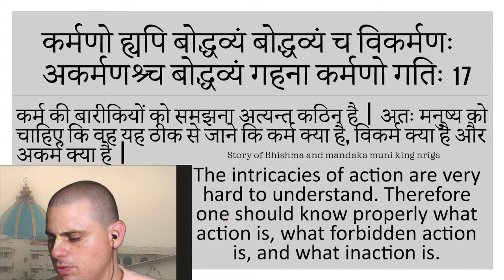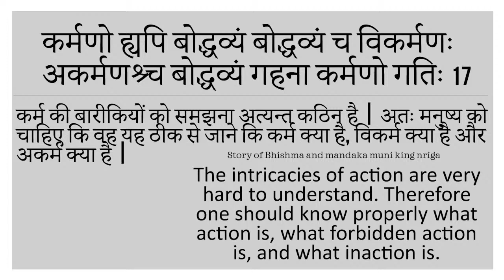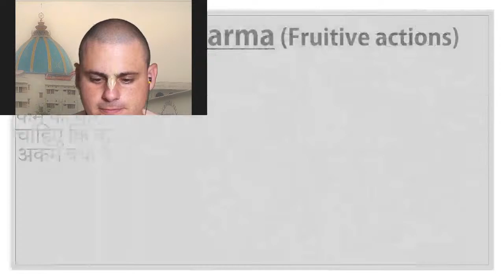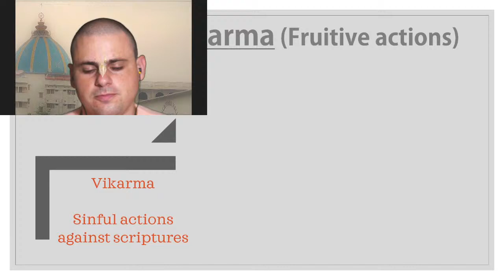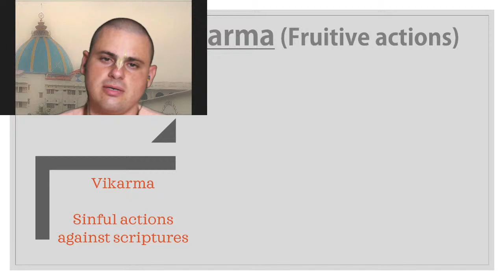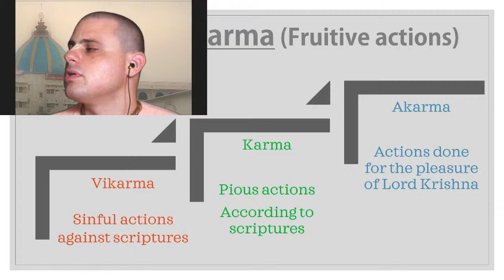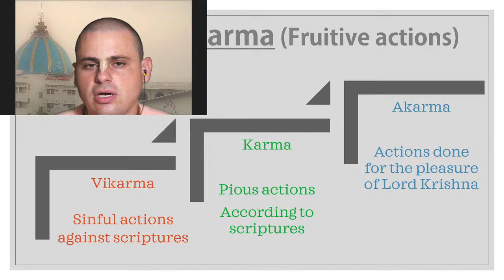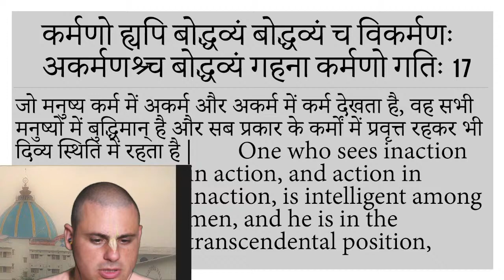कर्म के रहस्य